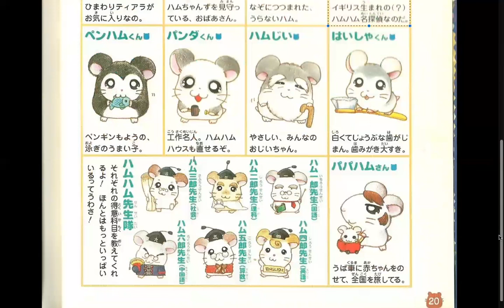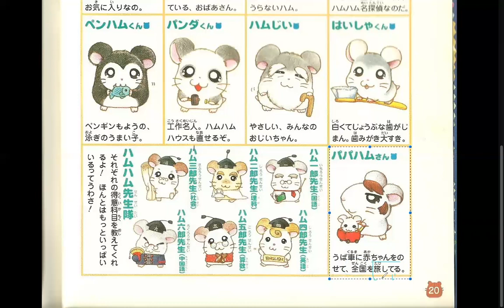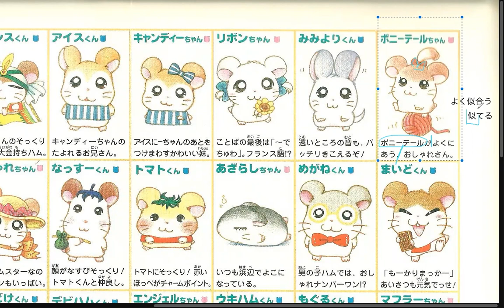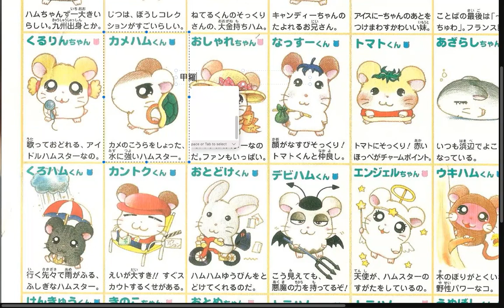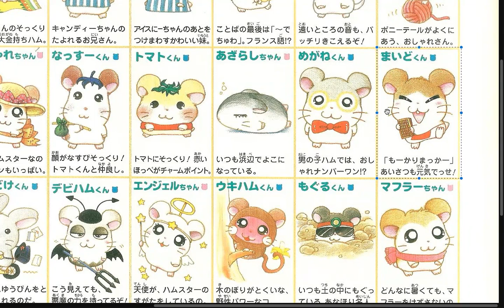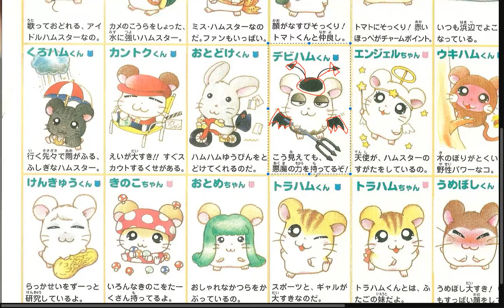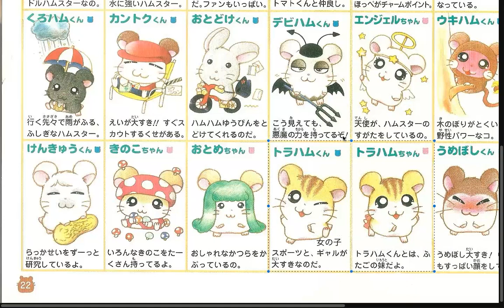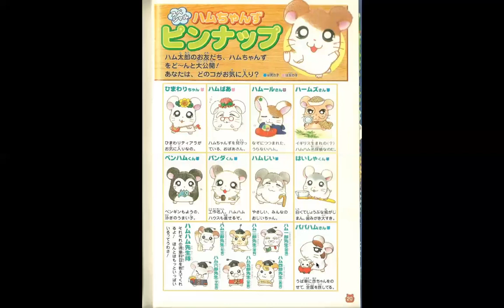Group B pt13 Vol. 2 Tottoko Hamutaro Hamuchanzu de Gozaimachu